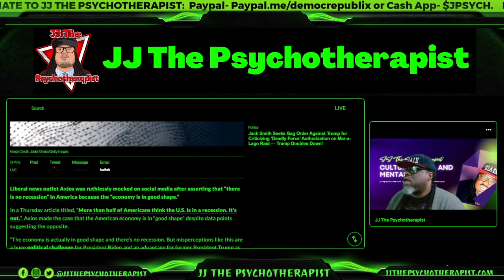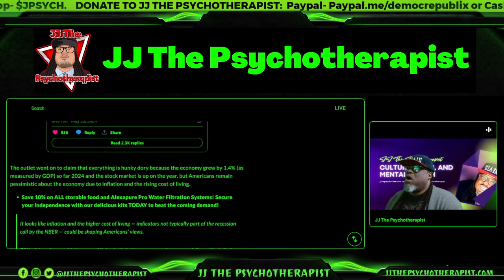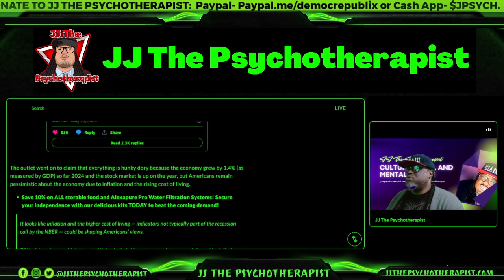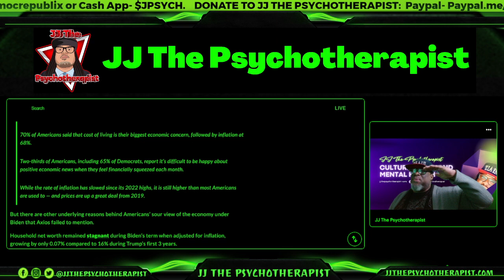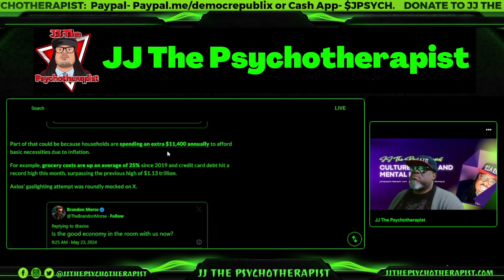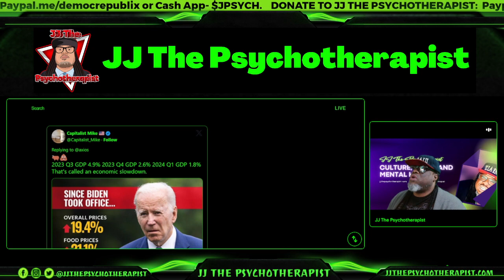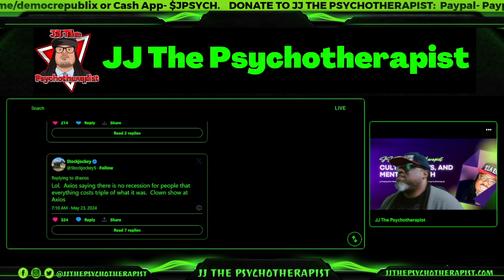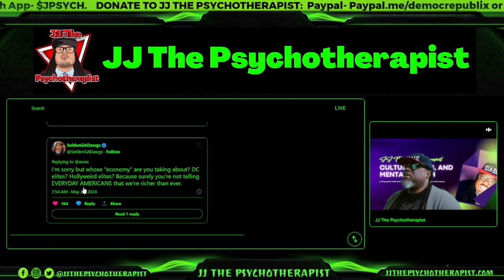Panic Mode: Axios Insists ‘There Is No Recession’ & ‘Economy in Good Shape’